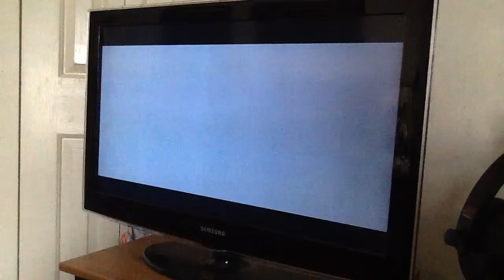Call of Duty Ghost: Clan Info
Send me friend requests to join
Clan Name:CO_FR